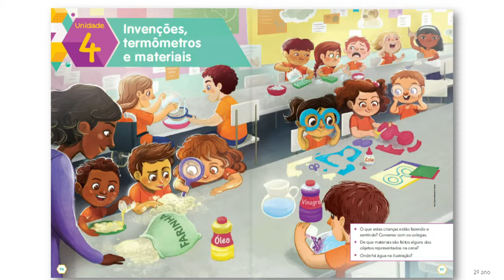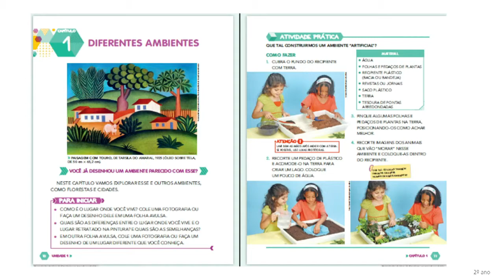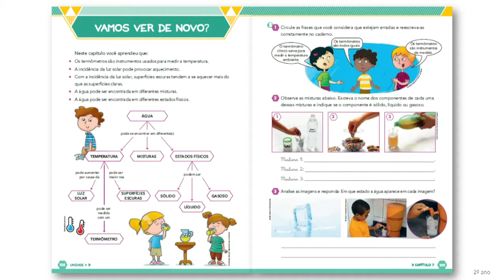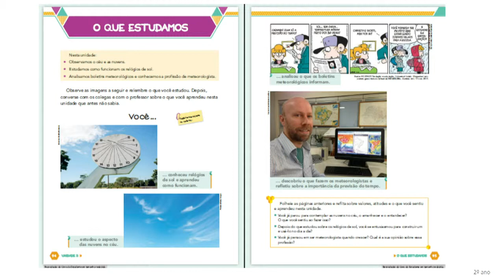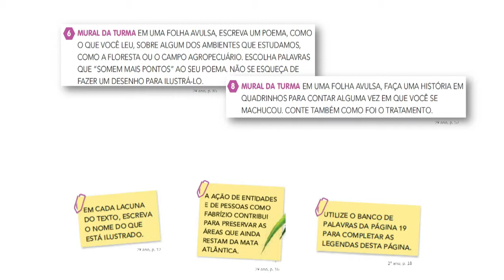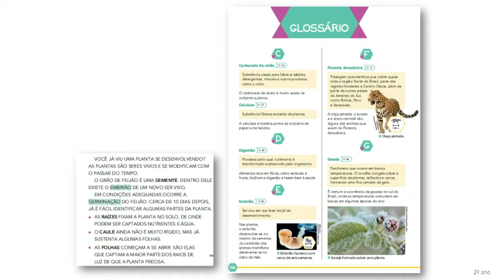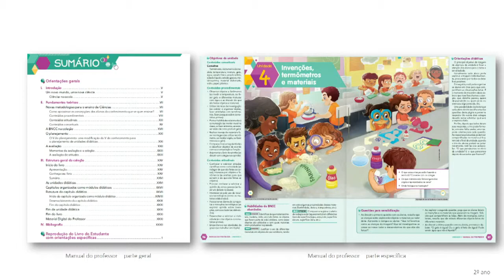Coleção Ápis - Ciências - AUTORES NA WEB